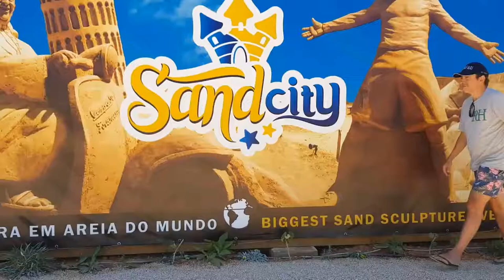Vasco Marques e Massimo Forte - Dicas para consultores imobiliários